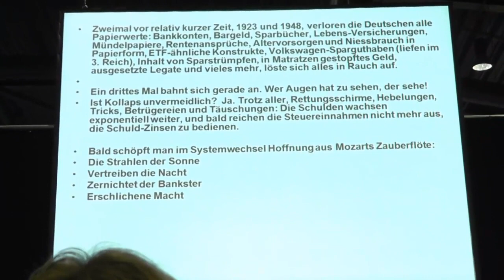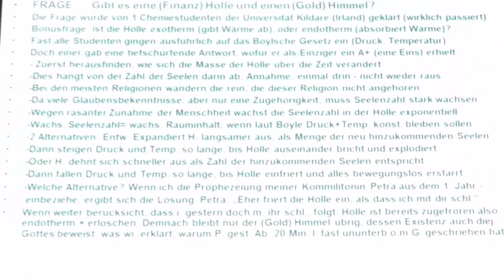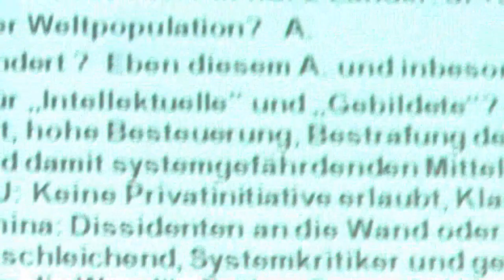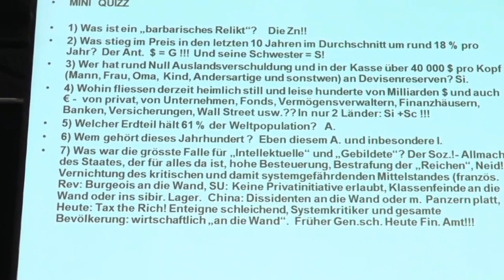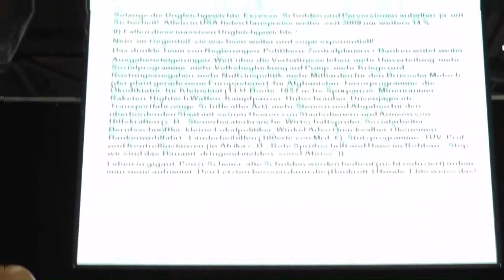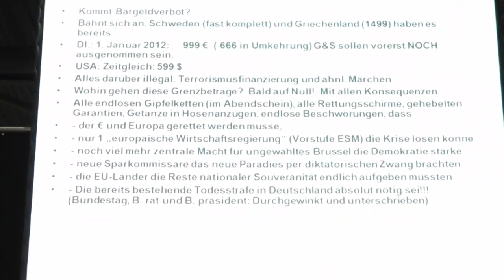Prof. Dr. Hans-J. Bocker - Überleben und Leben in der kommenden Megakrise! (720p) (TEIL 6 von 7)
Mr. Bankokratie war am 5. November 2011 für Euch in München auf der Internationalen Edelmetall- und Rohstoffmesse um den kompletten Vortrag von Prof. Dr. Hans-Jürgen Bocker aufzuzeichnen.